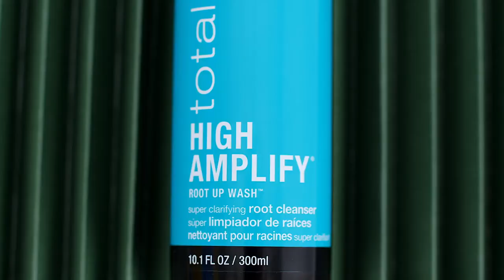Matrix Total Results High Amplify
El cuidado de tu cabello debe empezar con las raíces ya que una raiz saludable es una cabellera saludable 💆🏽‍♀️